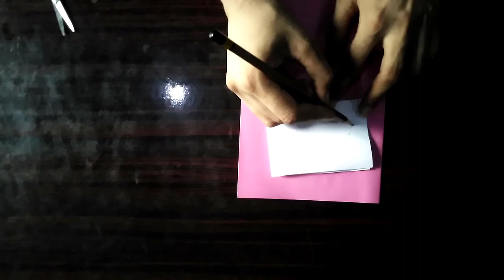diy teachers day card/ handmade greating beautiful teachers day card/ easy paper craft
UCdElWLcdBimz0_gpATIb9Mw